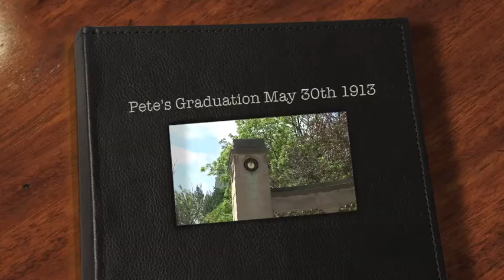Pete's Graduation May 30th 1913